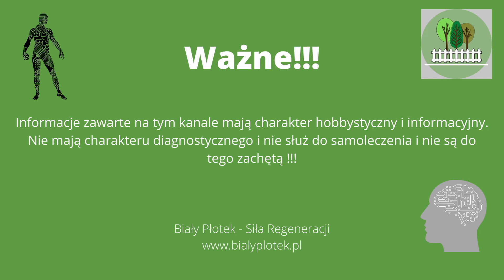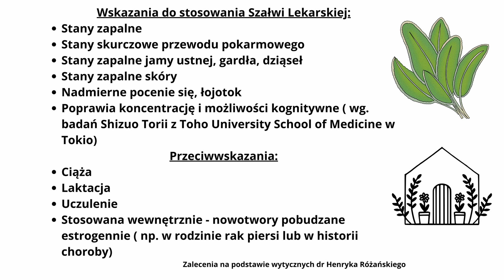SZAŁWIA na co pomaga? - Co na potliwość?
Szałwia lekarska na co pomaga? Co zwalcza nadmierną potliwość?
Szałwia stosowana od wieków stanowi doskonały fitoterapeutyk stosowany w leczeniu nadmiernej potliwości, nieżytu układu pokarmowego, środek stosowany w leczeniu parodontozy czy wsparcie kobiet w okresie menopauzy.